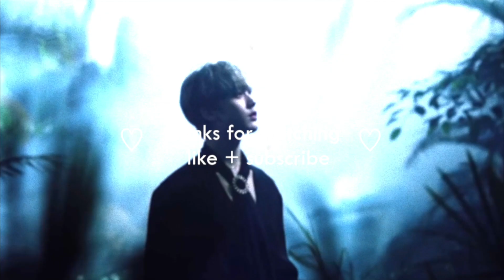my top 60 k-pop bsides of 2020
let me know your favourites of 2020! ♡

✧･ﾟ: *✧･ﾟ:* ✧･ﾟ: *✧･ﾟ:* ✧･ﾟ: *✧

socials | Instagram: @iousxng

  ⟶ MUSIC USED
intro: apink - %%
outro: nct127 - dreaming